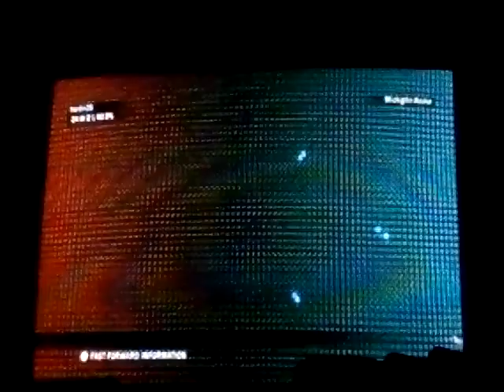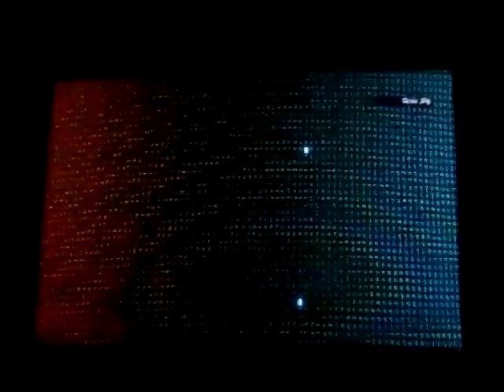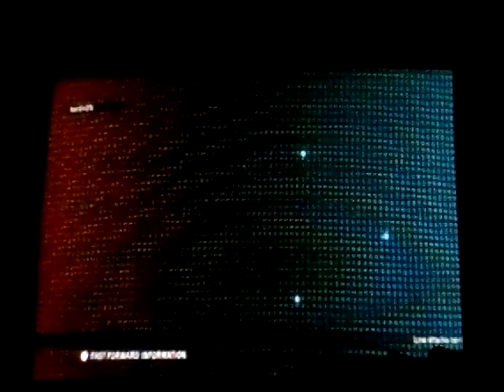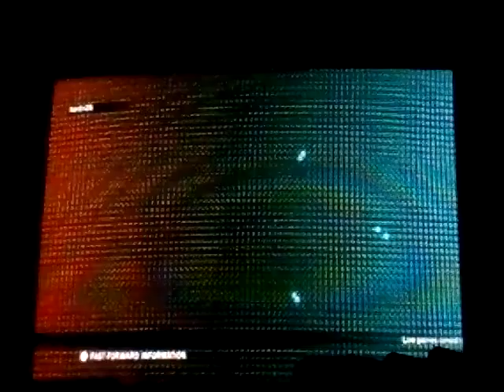Tekken Tag Tournament 2 Gameplay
My new game Tekken Tag Tournament 2 for Wii U